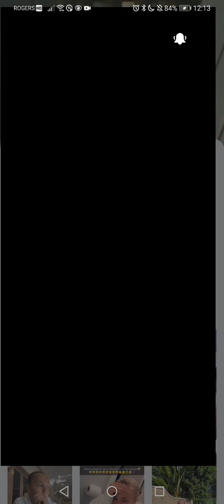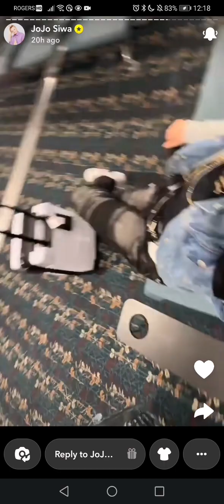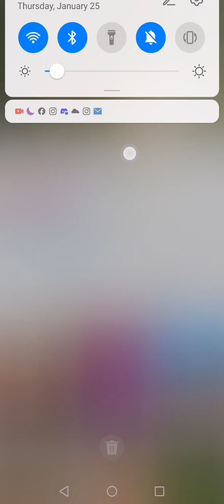JoJo Siwa Snapchat Story | 1.25.2024